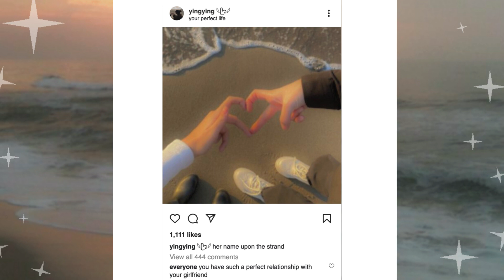【𝘩𝘦𝘳 𝘯𝘢𝘮𝘦 𝘶𝘱𝘰𝘯 𝘵𝘩𝘦 𝘴𝘵𝘳𝘢𝘯𝘥 】༉‧₊˚.EXTREMELY DETAILED perfect gf relationship subliminal ✧.* 𝕞𝕦𝕤𝕚𝕔 𝕧𝕖𝕣.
𝚠𝚎𝚕𝚌𝚘𝚖𝚎 𝚝𝚘 𝚢𝚘𝚞𝚛 𝚙𝚎𝚛𝚏𝚎𝚌𝚝 𝚕𝚒𝚏𝚎; 𝚝𝚑𝚊𝚗𝚔 𝚢𝚘𝚞 𝚏𝚘𝚛 𝚋𝚎𝚒𝚗𝚐 𝚑𝚎𝚛𝚎!

𝚝𝚑𝚒𝚜 𝚜𝚞𝚋 𝚌𝚘𝚗𝚝𝚊𝚒𝚗𝚜 𝟜𝟠𝟘+ 𝚊𝚏𝚏𝚒𝚛𝚖𝚊𝚝𝚒𝚘𝚗𝚜.

𝚏𝚘𝚛𝚖𝚞𝚕𝚊: 𝕖𝕞𝕓𝕠𝕕𝕪

𝚝𝚎𝚕𝚕 𝚖𝚎 𝚊𝚋𝚘𝚞𝚝 𝚢𝚘𝚞𝚛 𝚛𝚎𝚜𝚞𝚕𝚝𝚜 𝚒𝚗 𝚝𝚑𝚎 𝚌𝚘𝚖𝚖𝚎𝚗𝚝𝚜!

*:･ﾟ✧*:･ﾟ✧ 𝒾𝓃𝓉𝑒𝓃𝓉𝒾𝑜𝓃 ‧͙⁺˚*･༓☾

this sub is designed to improve your relationship with your girlfriend! it can also be used to manifest a girlfriend but i would recommend using a sub specifically for that along with this one. it contains over 120 unique affs and a permanent results booster!

*:･ﾟ✧*:･ﾟ✧ 𝒷𝑒𝓃𝑒𝒻𝒾𝓉𝓈 ‧͙⁺˚*･༓☾

・❥・perfect relationship with gf
・❥・gf is perfect
・❥・you are perfect for your gf
・❥・be incredibly compatible with gf
・❥・people always comment on how good your relationship is
・❥・never break up (if desired)
・❥・always able to hang out with gf
・❥・always able to hang out in desired locations
・❥・spend as much time as you want with gf
・❥・time spent together is mutually enjoyable
・❥・never have an awkward moment with your gf
・❥・trust your gf
・❥・gf trusts you
・❥・gf is affectionate
・❥・gf is committed
・❥・mutual emotional intimacy
・❥・mutual physical intimacy
・❥・have good communication with gf
・❥・be able to tell each other anything
・❥・gf respects you as a person
・❥・be able to understand each other perfectly
・❥・gf always supports you
・❥・never fight with your gf
・❥・perfect conflict resolution
・❥・gf thinks you’re funny
・❥・gf thinks you’re amazing
・❥・gf is happy and healthy

*:･ﾟ✧*:･ﾟ✧ 𝒷𝑜𝑜𝓈𝓉𝑒𝓇𝓈 ‧͙⁺˚*･༓☾

𝕡𝕖𝕣𝕞𝕒𝕟𝕖𝕟𝕥 𝕓𝕠𝕠𝕤𝕥𝕖𝕣 :

・❥・accept all affs
・❥・remember all affs
・❥・believe in all affs
・❥・get results immediately
・❥・never lose results unless you want to

*:･ﾟ✧*:･ﾟ✧ 𝒶𝓈𝓈𝓊𝓇𝒶𝓃𝒸𝑒𝓈 ‧͙⁺˚*･༓☾

・❥・no negative/hidden affs
・❥・no god/universe affs
・❥・made with good intent only
・❥・safe for everyone
・❥・only get desired results

yingying / she/her / taiwanese-american / employed audio designer and engineer

you can share your results with me in the comments

none of my audios are substitute for medical advice / treatment, i do not guarantee any results or anything else, this is just a video/audio edit made by me